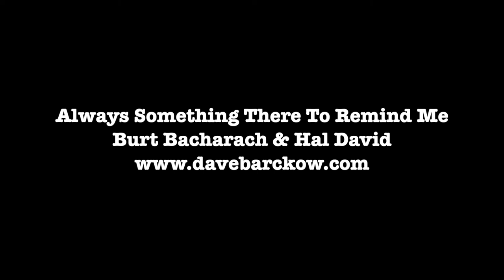Dave Barckow Always Something There To Remind Me DAY 351 12 17 18